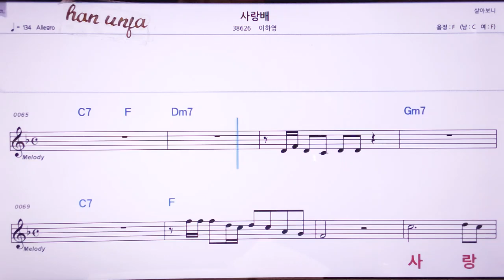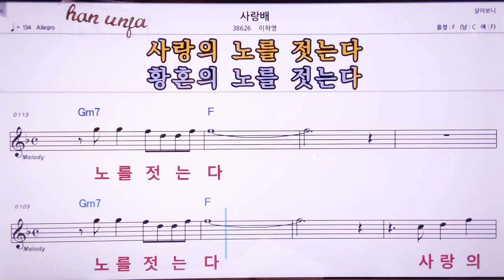💖사랑배/이하영 👍MR,노래방, 악보, 코드,Karaoke With Sheet Music